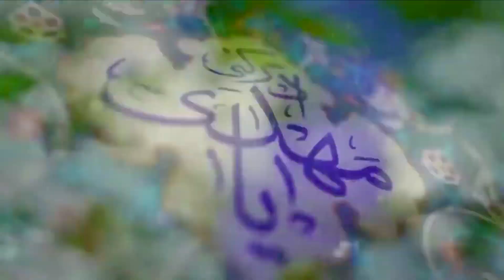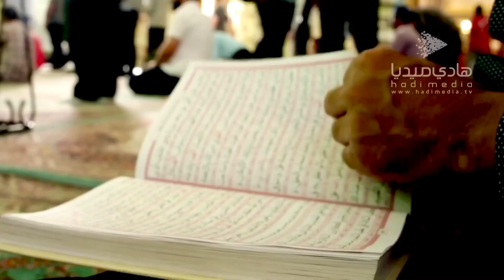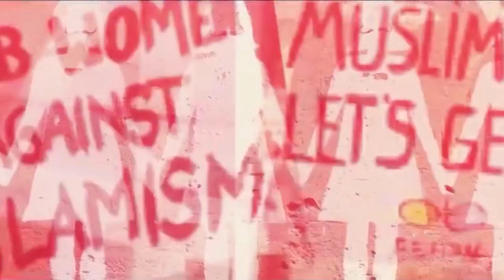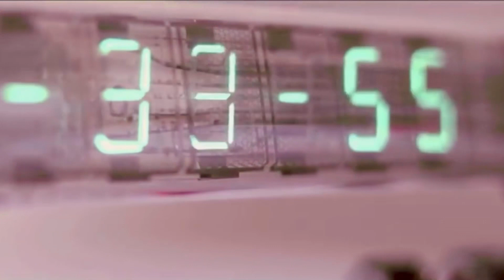THE SAVIOUR — IMAM AL-MAHDI ع | DAY-30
Ramadan Season 2 🌙

Qualities of the 12 Imams: The Saviour — Imam al-Mahdi ع